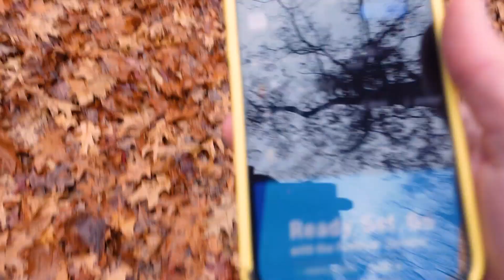What To Do If Climbing Doesn't Feel Fun Anymore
Hello everyone and welcome back to court climbs! I am grateful for you.

Like court climbs? Got a video idea?